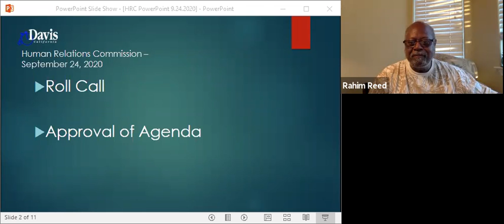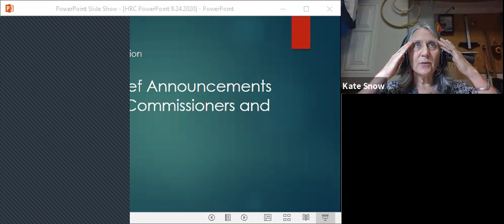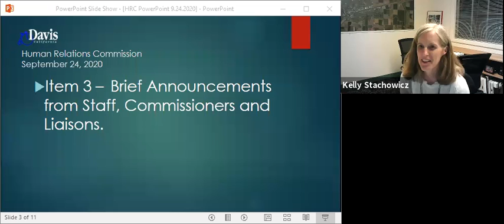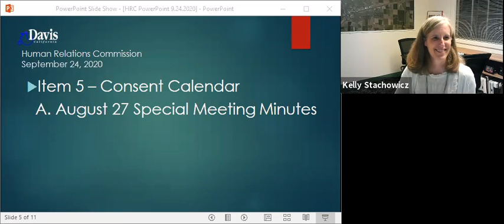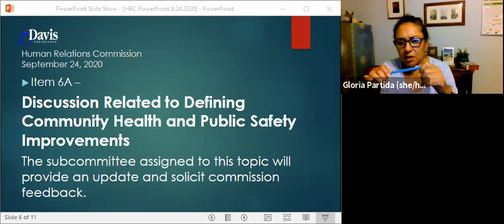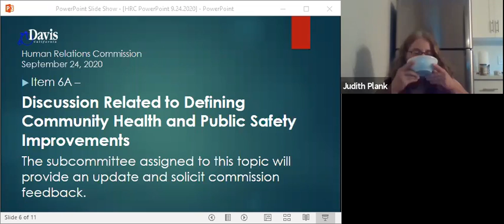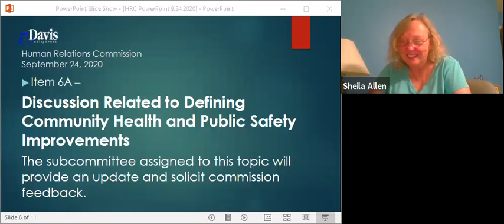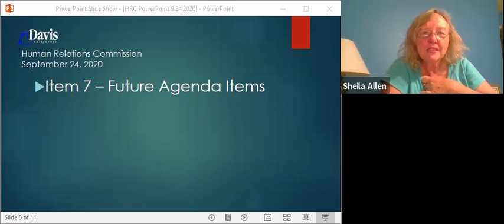Human Relations Commission - September 24, 2020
Meeting of the City of Davis Human Relations Commission held on September 24, 2020.